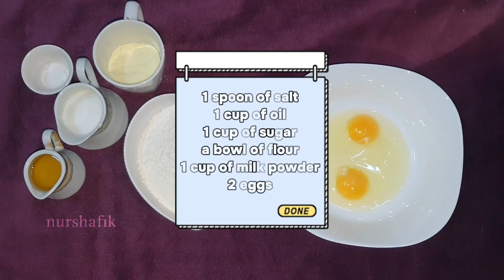Pancake Recipe | প্যানকেক রেসিপি | Soft Fluffy Pancake | Easy Recipe | Nurshafik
[AUDIO CREDIT]
title : Happy by MBB
credits - @audiolibrary_